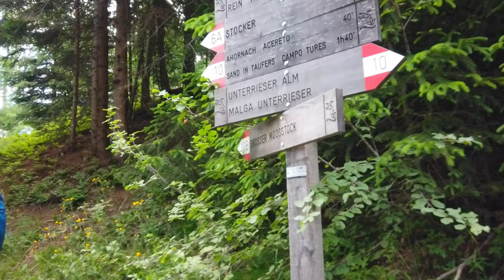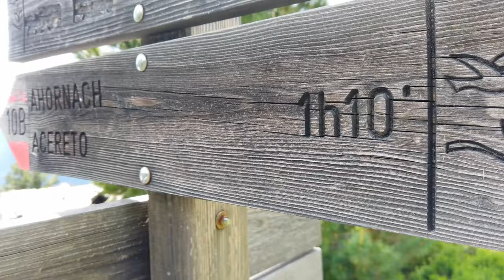Mit Hans Kammerlander auf den Großen Moosstock | Armin's Wanderwoche #4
Zweifelsohne der Höhepunkt von Armin's Wanderwoche. Mit dem Großen Moosstock geht es auf einen der schönsten Dreitausender im Ahrntal.
Aber damit nicht genug. Auch die Bergsteigerlegende Hans Kammerlander begleitet uns bei dieser Bergtour auf seinen Hausberg.

► Headshaker Merch @ Sauba Bleim:
►► Unterstütze Naturschutzprojekte in den Alpen und kaufe nachhaltig produzierte Textilien mit dem coolen Headshaker Logo bei Sauba Bleim

Evening Traveler - Run, Don't Walk